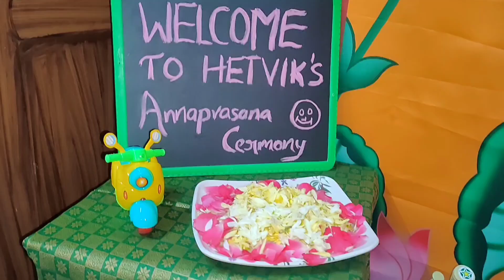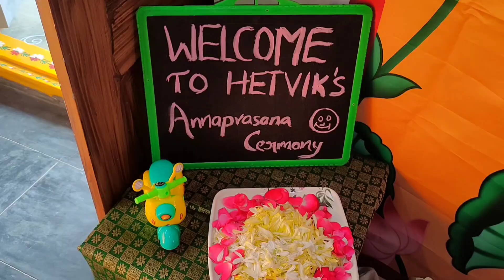Hetvik's annaprasana # greenary lunch ricky flowers# money#gold#book#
hope you all have a good and great day